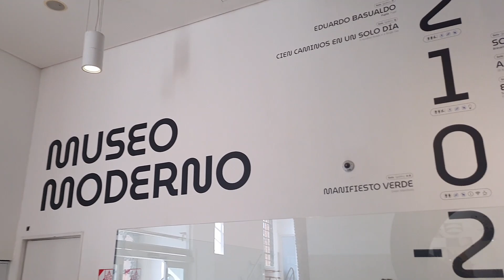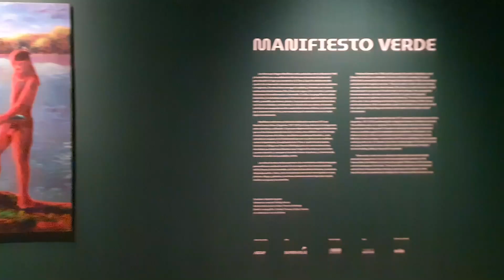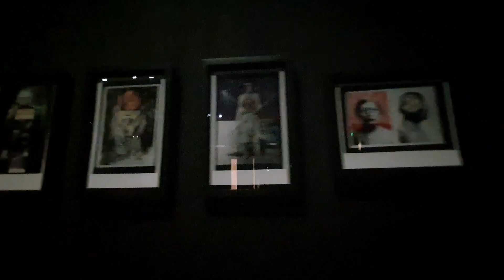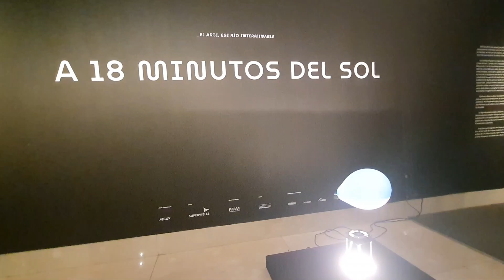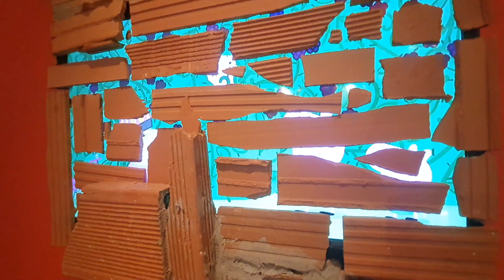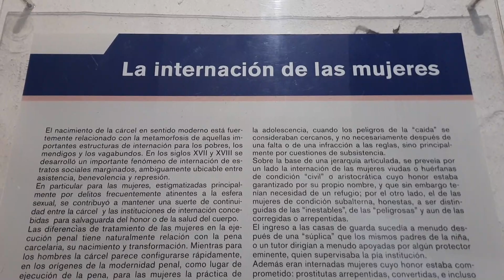Feira de San Telmo, muito grande! - Patagônia, Ep.104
Em mais um dia de Buenos Aires, fomos ao Bairro de San Telmo. Lá visitamos a Igreja do século XVIII, uma antiga penitenciária que virou museu, o Museu Moderno, e a tradicional feira de antiguidades e artesanatos. Vem com a gente!

Nós somos a Família Catarina, Lucas, Thayse, Rafael e Carolina.  Fomos até a Patagônia com o motorhome construído por nós, o Cascudo, e agora seguimos viagem pela Argentina.

Temos um camping em Urubici, na Serra Catarinense, que continua funcionando, sob os cuidados do Will e da Letícia, do @kmrodadonomades e do Tomás, do @estradadocelar.